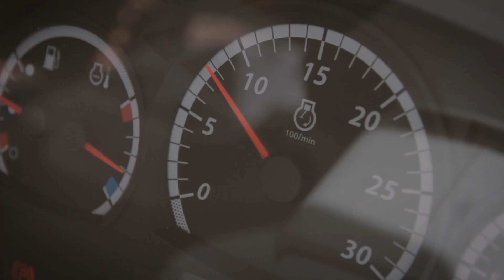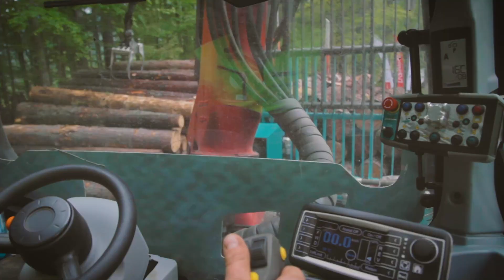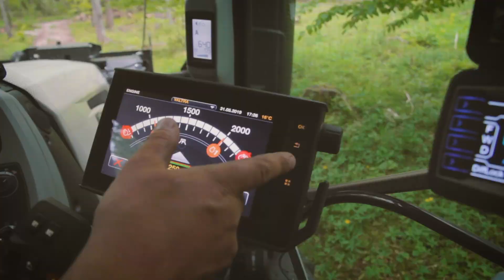Pro Jernač - Forestry trailer and forestry upgrade on tractor Valtra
Demo 1.6.2019, Zgornje Jezersko, Slovenia